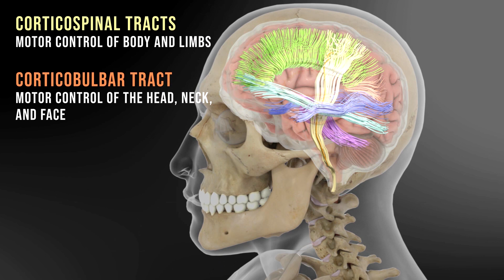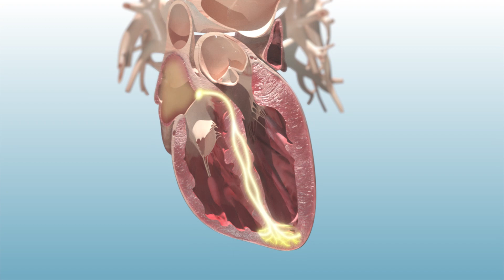Andrew K Schulte Demo reel 2019